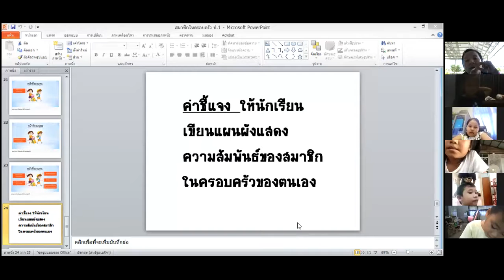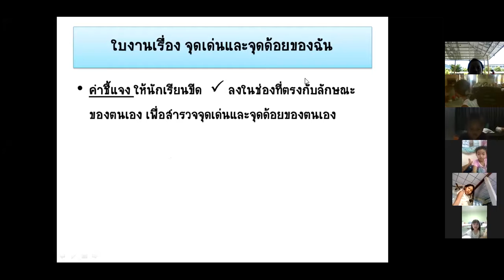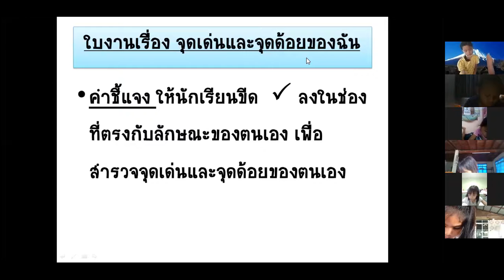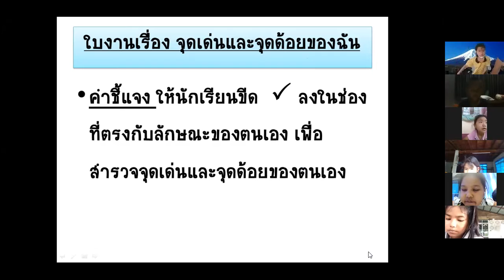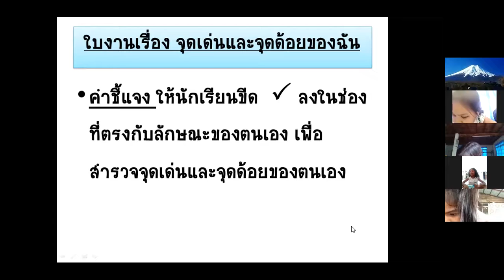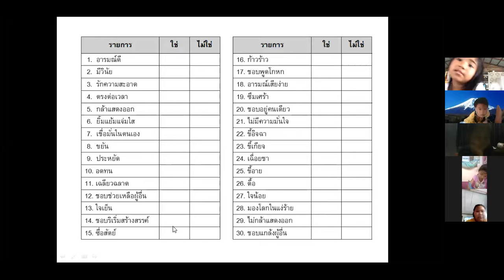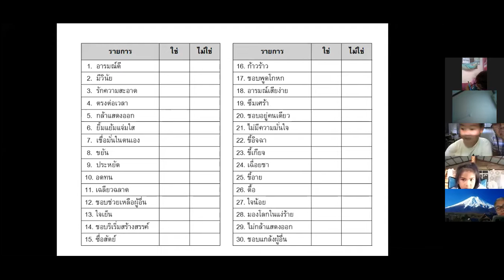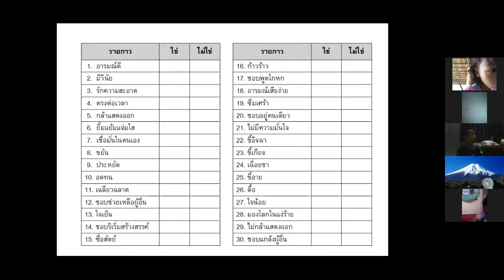วิชาสุขศึกษาและพละศึกษา เรื่องดเด่นและจุดด้อยของตนเอง ป.1